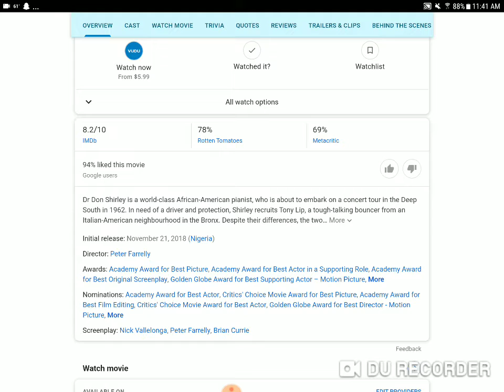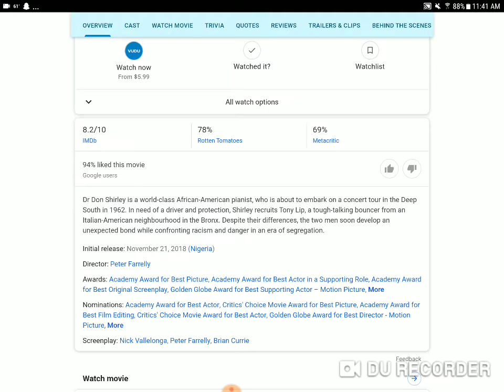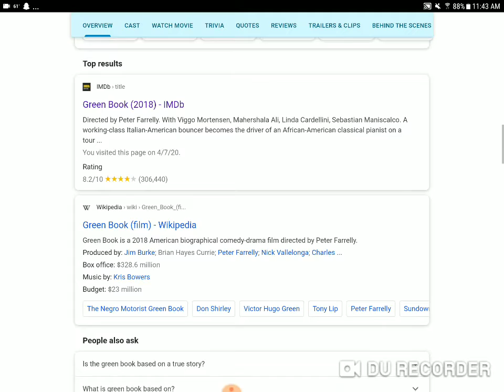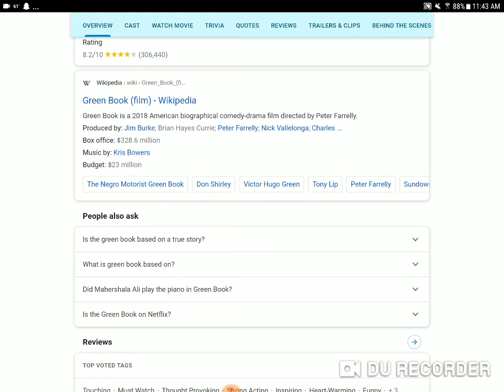Green book review